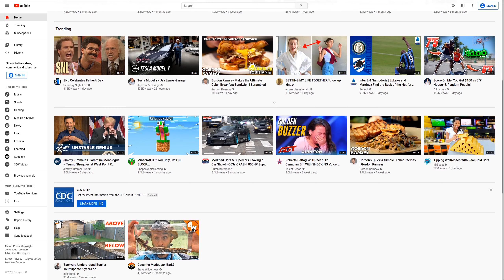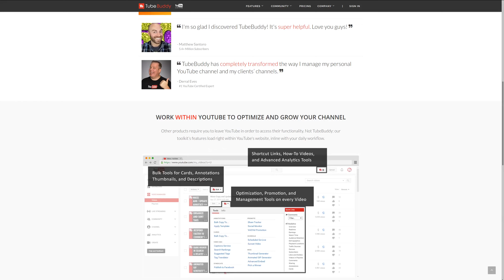BEST YouTube Content Ideas For Views And Growth! (My Favorite YouTube Content)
What Type Of YouTube Content Ideas Are The Best To Create?
Plus I Talk About My Favorite Type Of YouTube Content To Create...